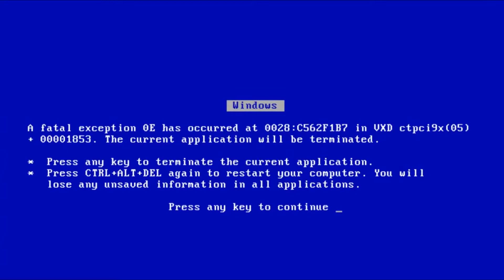Totally Extra: Pacify - OKTOBER SPOOPY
Tyler has a scared while Emily doesn't afraid of anything.